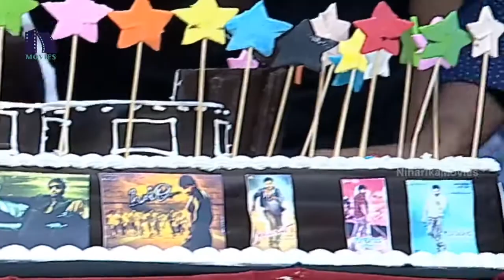Pantham Pre Release Event Full Video | Gopichand | Mehreen | Gopi Sundar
Watch Pantham Pre Release Event Full Video.